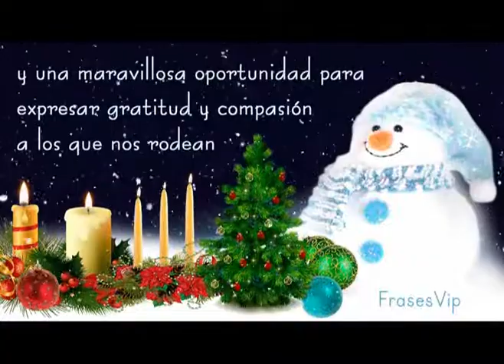Feliz navidad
finales de diciembre del 2015